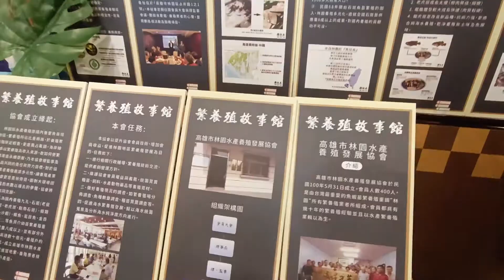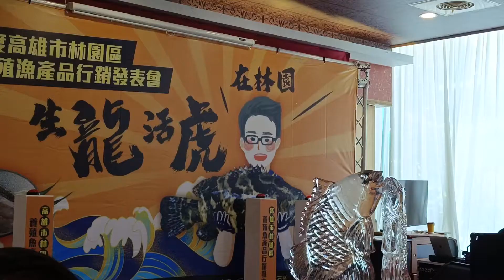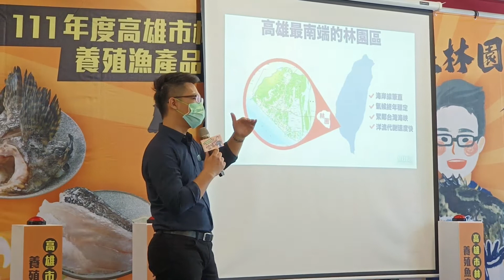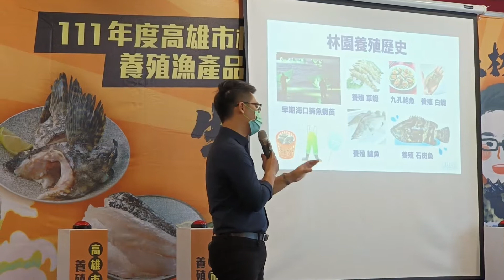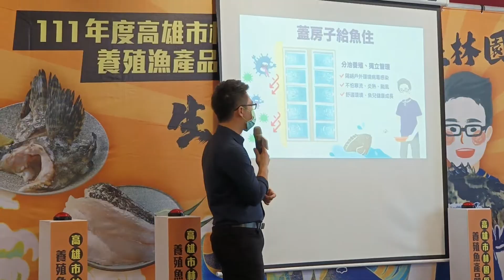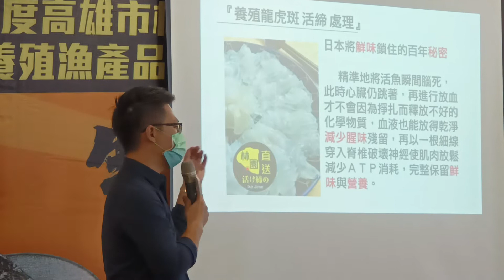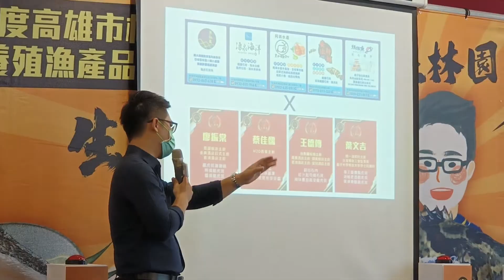林園區養殖漁產品行銷發表會 陳其邁化身賣魚郎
【記者王雯玲 王苡蘋／高雄報導】「林園區養殖漁產品行銷發表會」今(16)日於晶頂101餐廳舉辦，市長陳其邁化身賣魚郎，大力推銷石斑魚，他表示，一直以來，中央與地方政府合作出資，輔導業者建立冷鏈系統及小包裝技術，同時也全力擴展多元國內外市場，讓漁民在市場分散下能獲得更多保障。也感謝立法委員林岱樺努力爭取地方預算，用心照顧養殖發展協會的漁民，以及市議員韓賜村、邱俊憲、黃香菽等都到現場關心地方漁民。

陳其邁說明，市府全力輔導漁民，擴展更多海外市場與國內通路，讓養殖業者有更多元出路，在海外市場部分，除了美國、澳洲之外，重點區域放在東南亞、中東國家等穆斯林市場，協助業者取得清真認證，且配合農委會在各種國際會展及更多國際通路來開拓海外市場。

此外，在擴展國內通路部分，市府與水產養殖發展協會、農委會一起努力打通各種不同通路，包括餐廳、大賣場及生鮮漁貨市場等通路，觀光局則協調業者與大型餐飲公司、餐廳，希望能將從產地到餐桌的串聯過程更加精進，陳其邁也感謝農委會協助輔導業者建立11處冷鏈系統，以及小包裝分裝切片技術，讓消費者方便料理，總預算約有1.5億元，其中市府出資6,700萬元。

陳其邁指出，在產地品質控制，尤其近幾年漁產品質都沒有任何問題，包括在重金屬、動物用藥殘留的檢驗都及格，安全無虞，盼國內民眾能多採購高雄品質最好的石斑魚漁貨來幫助漁民，也與電商平台合作，去年漁產銷售還不錯，今年持續來協助漁民，他也提及，今年因氣候因素，石斑魚價格還不錯，市府會密切監控石斑魚產地價格。

海洋局表示，市府鼎力與各養殖團體合作，積極協助拓展過內外銷售管道，行銷優質在地水產品，同時落實水產品安全衛生管理，每年針對養殖水產飼料及未上市水產品進行抽驗，並推廣智慧生態養殖，建構優良養殖環境，產出優質水產品給廣大消費者，為民眾食魚安全把關。活動現場安排多家在地廠商展示水產品，並由獲得金帽獎4位主廚料理在地石斑，示範簡單易學的家常海味料理，透過水產品從產地到餐桌的串聯，讓小家庭也能用最實惠的價格享用到在地鮮魚食材。